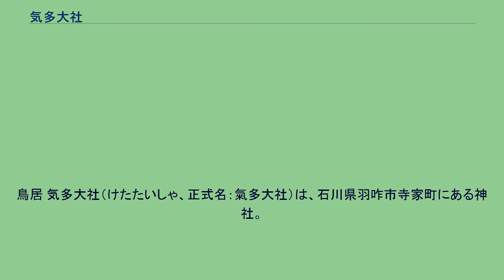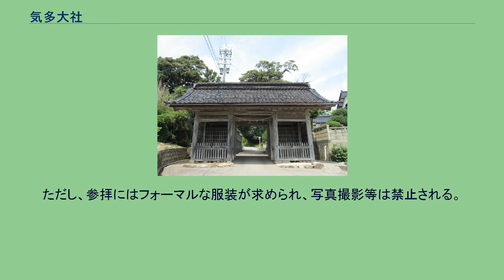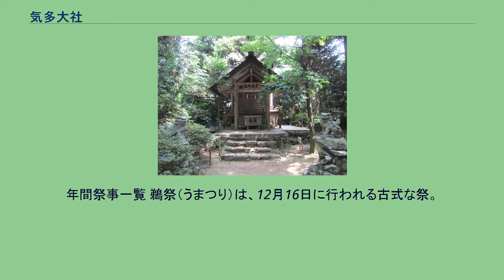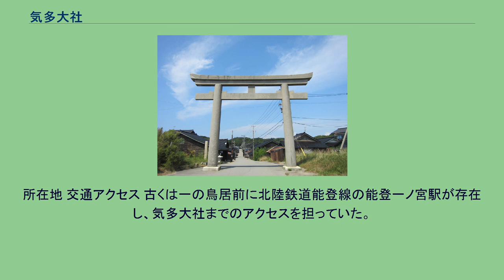気多大社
重要文化財_(建造物)
鳥居 気多大社（けたたいしゃ、正式名：氣多大社）は、石川県羽咋市寺家町にある神社。
式内社（名神大社）、能登国一宮。
旧社格は国幣大社で、現在は神社本庁に属さない単立神社。
旧称は「気多大神宮」。
能登半島の付け根、羽咋市北方に日本海に面して鎮座する。
祭神の大己貴命は出雲から舟で能登に入り、国土を開拓したのち守護神としてこの地に鎮まったとされる。
古くから北陸の大社として知られ、中世・近世には歴代の領主からも手厚い保護を受けた。
現在は本殿など5棟の社殿が国の重要文化財に指定されているほか、国の天然記念物の社叢「入らずの森」で知られる。
社伝（『気多神社縁起』）によれば、第8代孝元天皇の御代に祭神の大己貴命が出雲から300余神を率いて来降し、化鳥・大蛇を退治して海路を開いたという。
また『気多社島廻縁起』では、気多大菩薩は孝元天皇の時に従者を率いて渡来した異国の王子とし、能登半島一帯を巡行して鬼神を追放したと記される。
『気多社祭儀録』では、祭神は第10代崇神天皇の御代の勧請とし、神代からの鎮座とする説もあると記される。
一説として、孝元天皇の御代には七尾市に鎮座（現・気多本宮、位置）し、崇神天皇の御代に当地に遷座したとも伝えられる。
奈良時代には北陸の大社として京にも名が伝わっており、『万葉集』に越中国司として赴任した大伴家持が天平20年（748年）に参詣したときの歌が載っている（文献上初見）。
国史では、古くは『続日本紀』神護景雲2年（768年）の記事が見え、同記事では封戸20戸・田2町が支給されている。
また神階に関しては、延暦3年（784年）の正三位から、天安3年（859年）に従一位勲一等までの叙位・叙勲の記事が載る。
延長5年（927年）成立の『延喜式』神名帳では能登国羽咋郡に「気多神社 名神大」と記載され、名神大社に列している。
中世以降は能登国一宮とされ、中世・近世の間は畠山氏・前田氏など歴代の領主からも手厚い保護を受けた。
明治4年（1871年）、近代社格制度において国幣中社に列し、大正4年（1915年）に国幣大社に昇格した。
第二次世界大戦後は神社本庁の被包括宗教法人となり別表神社に指定されていたが、後述のように平成22年（2010年）に神社本庁に属さない単立神社となった。
平成17年（2005年）11月28日付けで、神社本庁との包括関係を解消し、単立神社となる決定を行い、同時に「財産の管理および処分に関する役員会の決議事項は神社本庁に報告する」と定めた、気多大社神社規則変更を決議した。
石川県はこの規則変更決議を認証するも、平成18年（2006年）1月に、神社本庁が県の認証を取り消すよう文部科学省に取り消しを申請し、平成18年（2006年）5月に、文部科学省は石川県の認証を取り消す決断を下す。
これにより、神社本庁からの離脱が事実上、無効となった。
神社本庁は平成18年（2006年）8月29日附で宮司を懲戒免職とし、翌30日に石川県神社庁長（当時）を兼任宮司に特任した。
気多大社側では、これらの処分を不服とし、平成18年（2006年）9月、文部科学省に対する提訴を行った。
平成19年（2007年）9月13日、東京地方裁判所は気多大社側の主張を認める判決を出したが、平成20年（2008年）9月、二審の東京高等裁判所では、一審判決を破棄し、文部科学省の判断を支持する判決を出した。
気多大社側は最高裁判所へ上告した。
平成22年（2010年）4月20日、最高裁第3小法廷は二審判決を破棄し、気多大社による神社規則変更を認め、「宗教法人の規則は、財産処分に関する事項を定めた規定が存在しなくても、それだけで宗教法人法に違反するとは言えない。」と指摘して、文部科学省の裁決を違法だと結論づけ、同裁決の取り消しを命じた東京地裁判決が確定判決となった。
拝殿（国の重要文化財） 神門（国の重要文化財） 主要社殿のうち本殿は、江戸時代の天明7年（1787年）の造営。
三間社（桁行3間、梁行4間）の類例の少ない両流造で、檜皮葺である。
拝殿は、江戸時代の承応2年（1653年）または承応3年（1654年）に大工・山上善右衛門による造営とされる。
入母屋造妻入で、檜皮葺。
神門は、安土桃山時代（社伝によれば天正12年（1584年））の造営。
切妻造、四脚門で、檜皮葺。
これら3棟はいずれも国の重要文化財に指定されている。